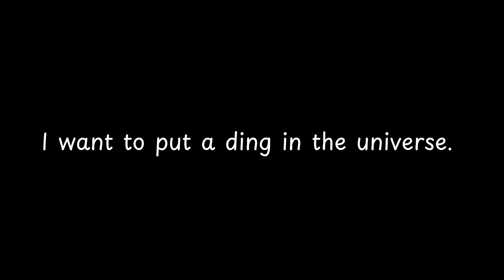I want to put a... — Steve Jobs Quotes